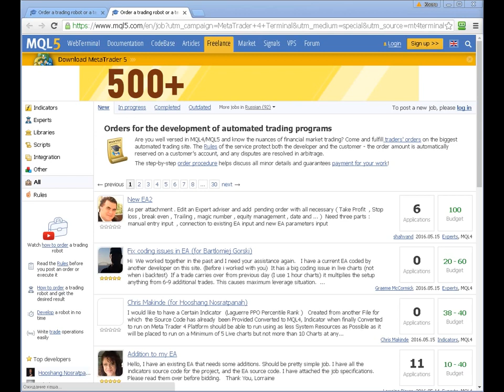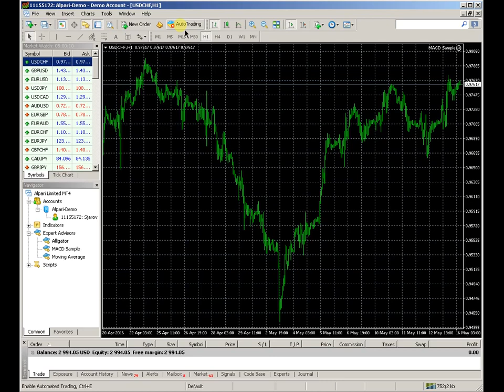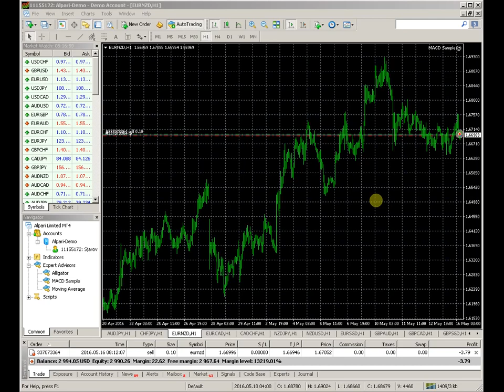Best Trading Robots Metatrader